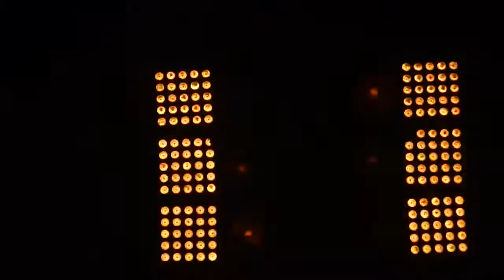Fly Again - Kip Moore (Toronto)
Take Me Downtown Tour
February 28, 2014
Air Canada Centre

Kip talks about selfies and hashtags